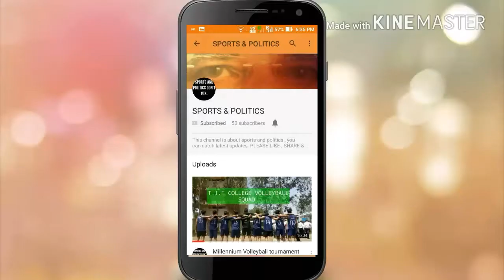India in test has made 5600+ runs in last 12 months | indian team records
India has 5,600+ runs scores in last 12 months , other team have one only.

India has scored over 600 runs in an inngings on five occasion in the last 12 months .
Ind vs eng 631 runs
Ind vs eng 759 /7 d
Ind vs ban 687 /6 d
Ind vs aus 603 /9 d
Ind vs srilanka 600 runs

Other side  aus have scored 624/8d vs pakistan.